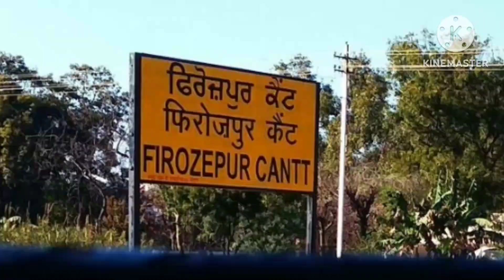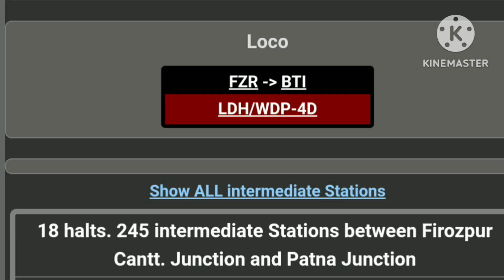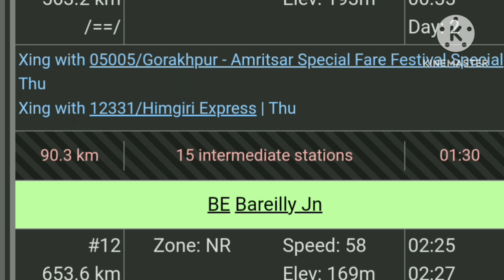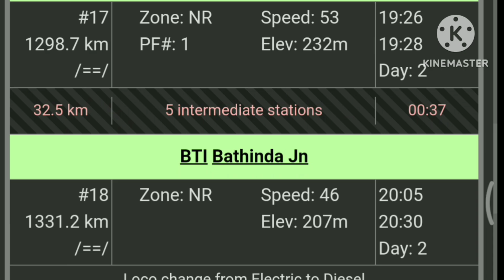पंजाब से बिहार त्यौहार स्पैशल ९-१०-२५ से,Ferozpur cantt. to patna spl train. Bathinda,ambala,lko,bsb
Punjab to bihar spl train for Chhath,Diwali,dushehra and furga pooja .
Punjab to bihar train.
Bathinda to patna train.
ambala to bnaras spl train.